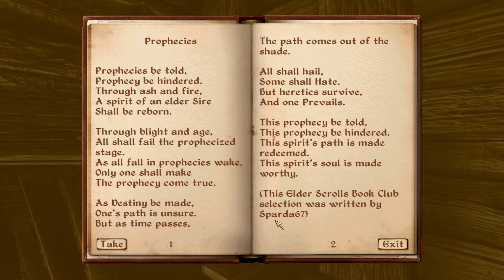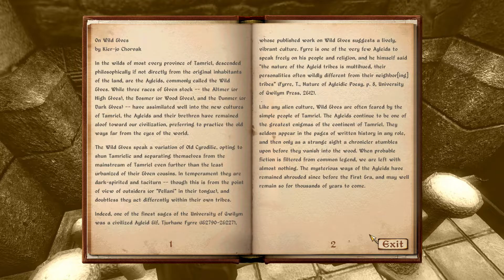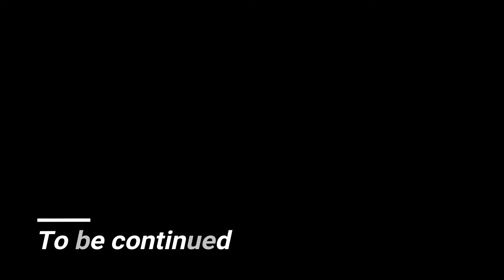Lets Play Oblivion 41 A Night on the water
Gwarn finds a neat shop in the water district, finding a cozy ship to take a night on. So close to his dream of owning a boat.

Mod List
A Better Chest
AHR (Advanced Health regen)
Alluring Wine Bottles with Real Glass
Amps Cave Retexture
AndragornWAv2
Anduril Reforged
Arena Redone HD
ArmamentariumComplete
ArmamentariumKatanas
Armors - Reasonable Protective Flavor
Artifacts
Better Benirus Manor Helping Hands
Better Benirus Manor
Better Cities Primary Resources
Better Cities Update
Better Dark Brotherhood Sanctuary
Better Letters Version
Better Looking Armor
Better window enviromental map
BHC Expanded
Bomret's Texture Pack for Shivering Isles with meshes from USIP
Bruma Retexture
Caves retexture
Cheydinhal Retexture
CM Partners Mod
Cobl
Crowded Roads Advanced
DLT OBSE
DMQL-Normal_Maps
eat and drink animations
Ebony Sword Replacer
LubPatchEnhanced Economy
fantasmagoria flora
FEA
Fire retexture
Fort ruins exterior retexture
Gecko's Fort Interior Textures
Geckos Ayleid Ruins Textures
Geckos Imperial Dungeon Textures 2K Parallax
GOSH
HGEC texture compatibility addon
HiRes Gold Clutter
HiRes Oblivion Textures
HiRes Silver Clutter
Idle Dialogue
ImpeREAL Empire Unique Forts
InsanitySorrows Empire Swords
JaySuS Blades Volume 2
Kafeis Better Amulet Replacer
Kafeis Better Ring Replacer
Kaizits Animated ingredients
Knights of the Nine Revelation
Kvatch Rebuilt
Landscape retexture - Shivering Isles
Landscape retexture
Local Guards Features
MassOutfitRedesignUpdate
Mass Outfit Redesign
MenuQue
Mesh Improvement Project
MOBS Medieval Oblivion Equipment Balance System
MOBSification of MODS
newCrockery
NifSE
Nirnroot retexture
Oblivion Character Overhaul
Oblivion Realm HD
QTP3 Redimized
QTP3 UOP3350 Compatibility Patch
Realistic Ragdolls and Force
Retextured Amulet
Retextured Rings
Reznod Mannequins
Rocks retexture
Rogue Battlemage Armor
Sewers retexture
Signposts retexture
Slashs Creature Overhaul
Sunglare Retextured
The Daedric Terrain
TTYM - Think To Yourself Messages
Umbra Sword Replacer
Unique Signs
DarNified UI
Qarl_TP3_Full_
A Brotherhood Renewed
AddActorValues
Alternative Beginnings
AV Uncapper settings-fixed
Battlehorn Castle Overhauled
Bruma Guild Reconstructed
Camping
Coffinbags Better Vanilla Potions and Poisons Modified
Consistent Beggar Voices
CSI Update
Dialogue Idles
Dog NPCS
ElfArmorHGEC
EngineBugFixes
ESP -Imp BatMag
Fantasy Mithril
Faregyl Village
Feldscar
Frostcrag Village
Fundament
Goblin Fix
Gottshaw Village
HUD Status Bars
HUD Status Bars Enhanced
ImpeREAL Shops - Merchants Restock Empty Counters
Imperial Battlemage
Knights of the Nine Patrol
Kvatch Milita
Lights of Oblivion - Rustic Mesh Optional
LobronsEnhanced Economy
LogicalLoadouts
MenienKvatch Rebuilt Patch
Molapi
Oblivion Artifacts Overhaul
Oblivion DLC Delayers
Oblivion Uncut
OR (Oblivion Reloaded/OBGEv4)
OSR(Oblivion Stutter Remover)
pHUD Skyblivion
Productive Mines - UL patch
Productive Mines
Realistic Player Dialogue Overhaul
Realists Kvatch Attack V.1.6 - The Death Update
Reedstand
Rescue Menien
Retextured Road Signs
Reworked Post - Carved
SE- HGEC ARMA
SE- HGEC Artifacts
SE- HGEC CORE
Simple Portable Tent
Skeleton Fix
Smarter Bandits
SQt- Better Cities
SQt- KOTN
SQt- Kvatch Rebuilt
Sutch Village
UL Compatibility Patches Compilation
Unique Landscapes Compilation
Urasek
Vergayun
WayshrinesEnhancedUpdate
Wet Version
White Stallion Lodge Redone Redux
Harvest Containers SI
Harvest Containers
Harvest Flora
TamrielTravellers
HGEC
NPC Overhaul
Oblivion Scaling Unclusterfucked
ArmaCompleteResources
Pluggy Dev
Sneaking Detection Recalibrated
Blockhead
Better Cities Market District - Oblivion Uncut
Better Cities
PiiiP - Enhanced Grabbing
SPAWN
Keychain
SR- OCOv2
SE- Robert Male v5.2 CORE for OCO
Enhanced Economy
MD Saddlebags
Ayleid Steps (*New*Ep16~ish lol)
Integration Integrated A Stranded Light (*New* Ep...26 or something)